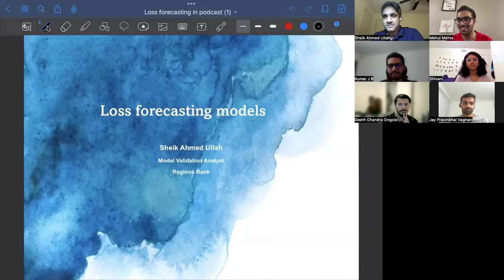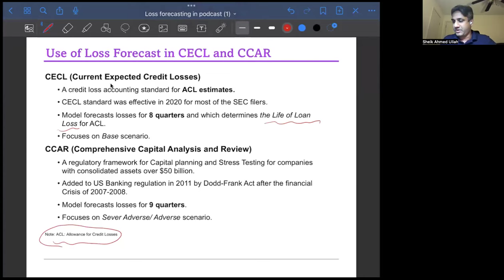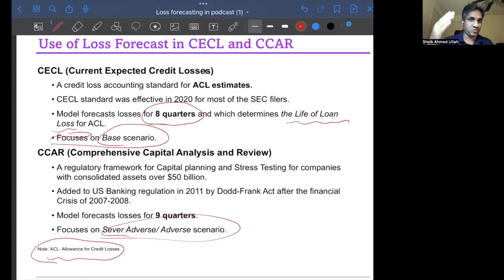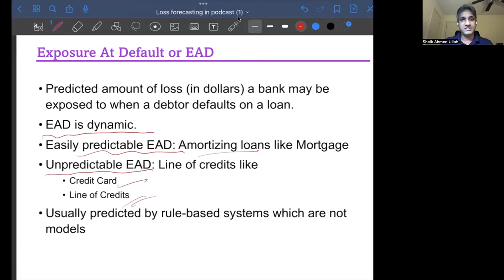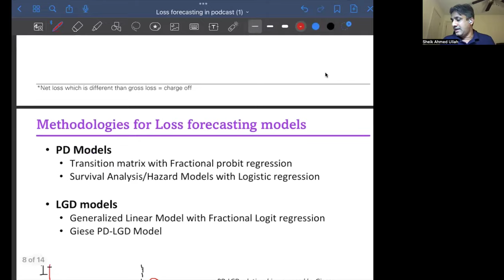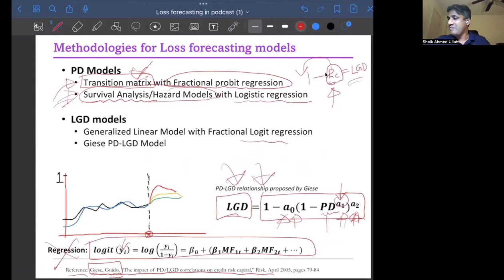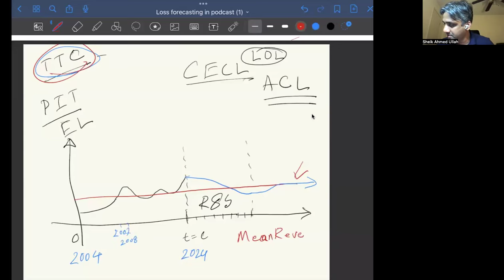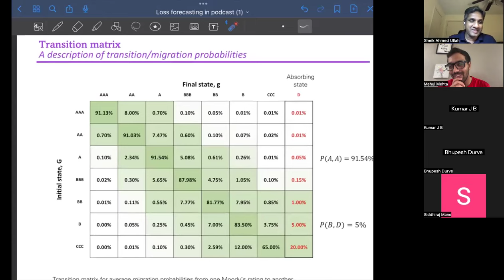Loss Forecasting Model for CECL & CCAR